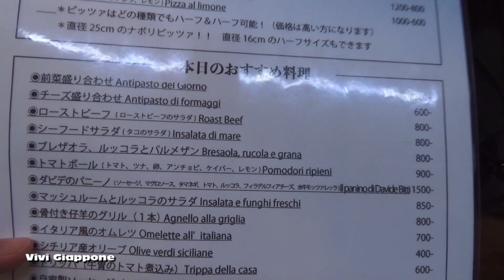Il Panino UFFICIALE di VIVI GIAPPONE - Vivi Giappone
Il Panino DEFINITIVO che sta SCONVOLGENDO IL GIAPPONE (vabbè magari qua sto a esaggerà un po')! Con 1 MILIONE di KCAL può sfamare un FACOCERO per DUE SETTIMANE! Cosa c'è dentro?
SCOPRIAMOLO INSIEME!